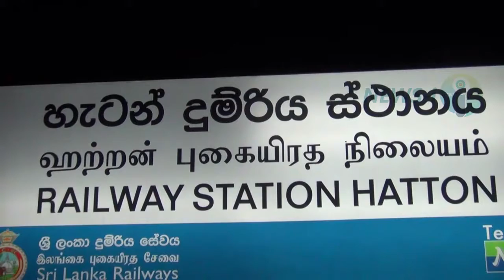තෙල් දුම්රිය පසුපසට ධාවනය වෙයි